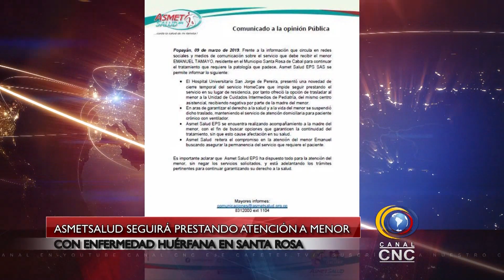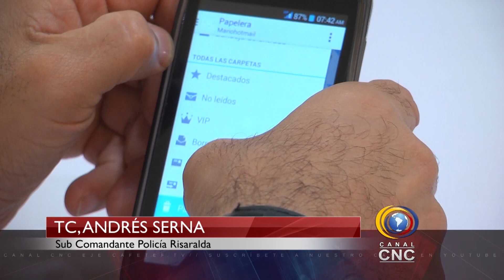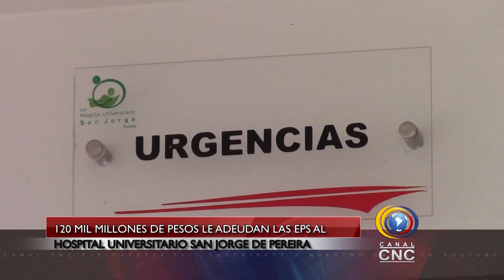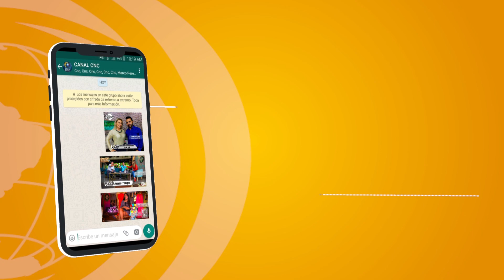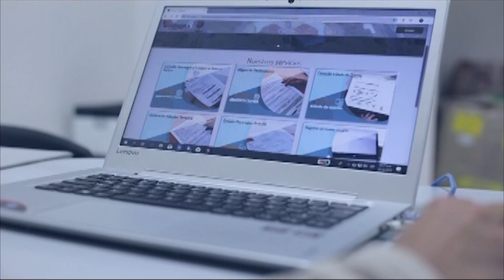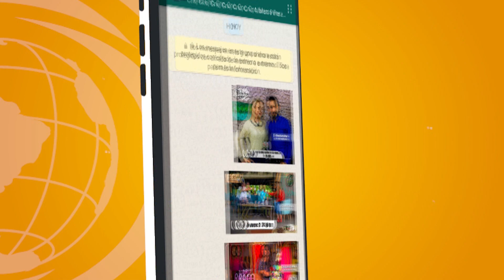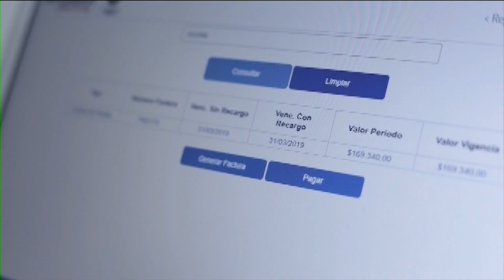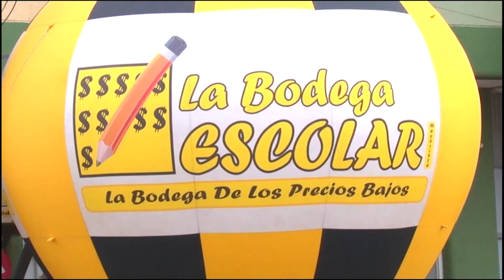EMISIÓN CNC NOTICIAS PEREIRA DEL LUNES 11 DE MARZO DE 2019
Capturados dos presuntos homicidas en el municipio de Santa Rosa de Cabal